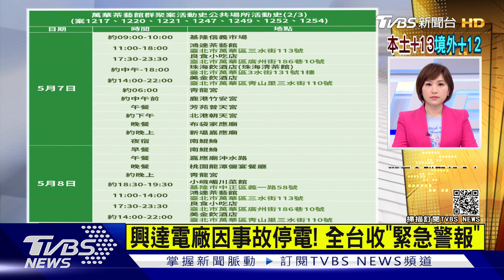興達電廠因事故停電! 全台收"緊急警報"｜TVBS新聞